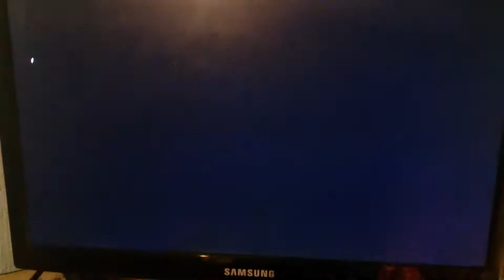IctrlAltdaleeTI Vs TigerSnake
Watch this match & tell me what you think. Comment if you feel it's necessary & remember most importantly rank don't mean nothing but it's how much fire you got in your belly to kick-ass.